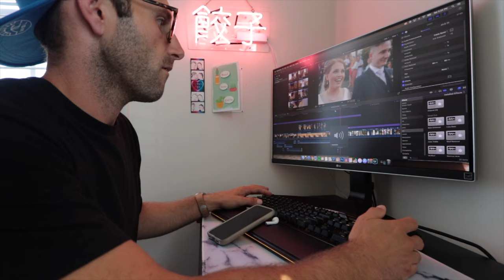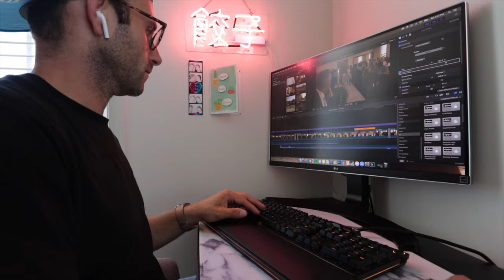SHE MADE ME TOUCH HEDGEHOG POOP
Plus, we try a new camera trick.

MY GEAR LIST
BEST VLOGGING CAMERA
FAVORITE CAMERA
SECOND FAVORITE
GO-TO CANON LENS
THE BEST LENS EVER
AMAZING VARIABLE ND FILTER
TRAVEL TRIPOD
BENDY JOBY TRIPOD
CAMERA BACKPACK
GO-EVERYWHERE MIC
IN-STUDIO MIC
STUDIO MIC BLIMP
SOUND FOAM
LIGHT STAND